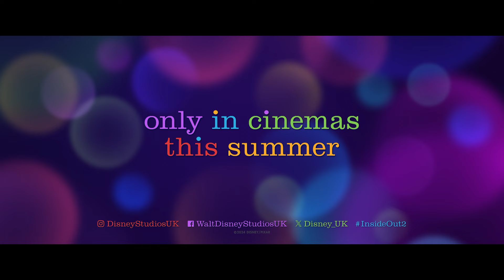Inside Out 2 | Official Trailer | Disney Channel UK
🚨make room for new emotions🚨
Watch the new trailer for Disney & Pixar's InsideOut2, only in cinemas June 14!